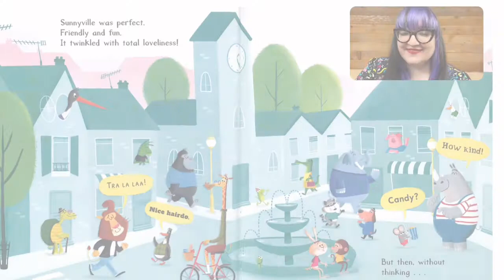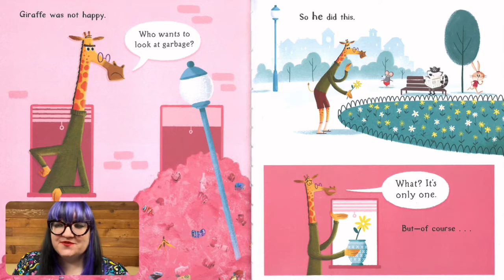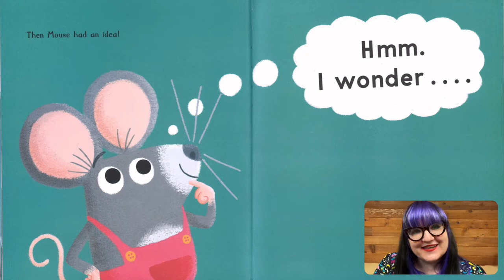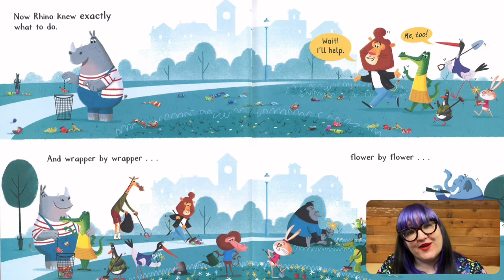Storytime: It's Only One!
Join Miss Courtney for a reading of "It's Only One!", written by Tracey Corderoy and illustrated by Tony Neal. A story about how good citizenship and a little consideration can make our world a joyful place for all. Sunnyville is the perfect place to live, until one day Rhino tosses a candy wrapper on the ground. Soon things become messier, noisier, and grumpier. Can anyone save the day?